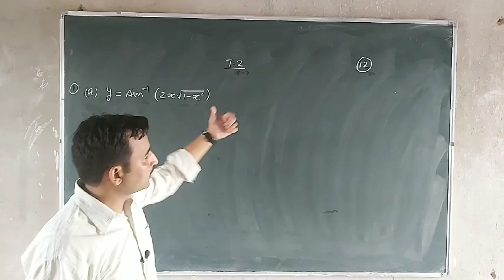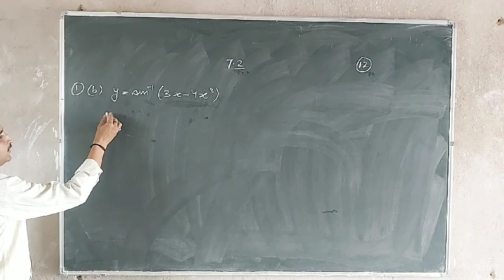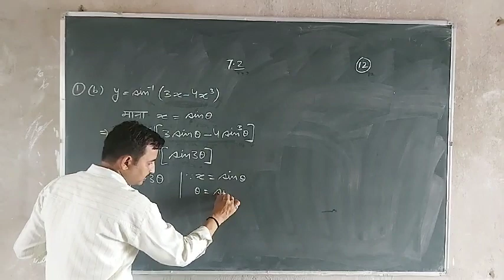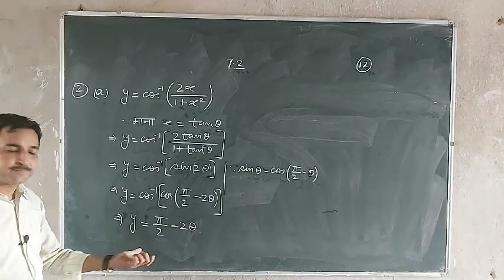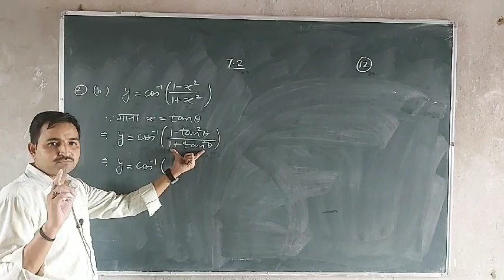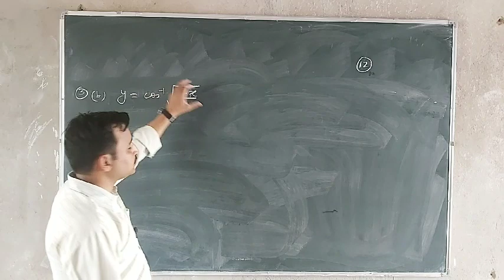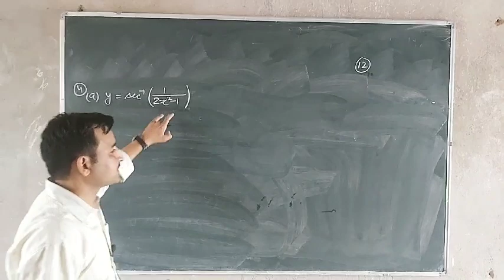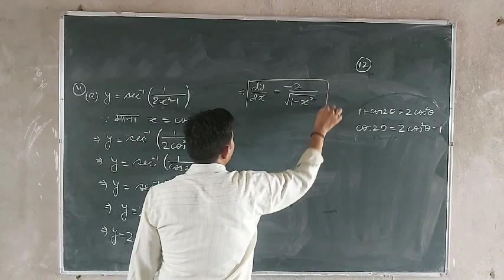Mathematics leacture 12